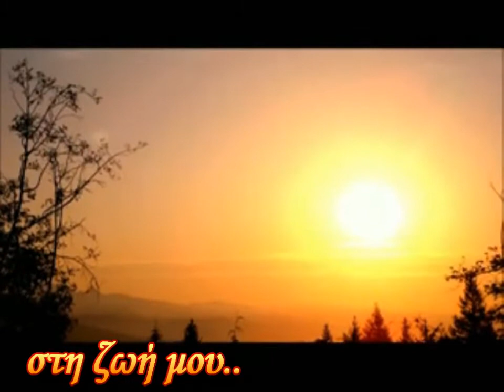'Εχω για σένα - Ραλλία Χρηστίδου (New 2011)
Rallia Xristidou (New 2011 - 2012)

Exw gia Sena.
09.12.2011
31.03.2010